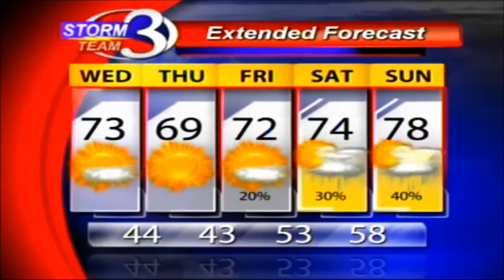It's Another Spectacular Day!